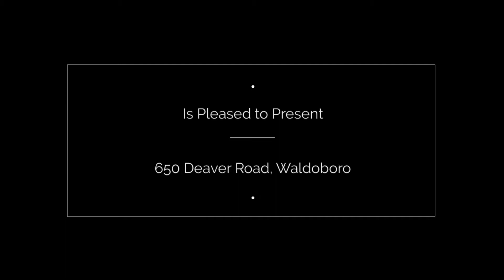Maine Real Estate - 650 Deaver Road, Waldoboro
Crossing the causeway onto Jones Neck, you leave the world behind.  1662' +/- of waterfront on Back River Cove and the Narrows. This private property encompasses 4.05 acres with great rental income. This year -round cape features an open floor plan with 5 bedrooms, 3 full baths, large stone fireplace and gourmet kitchen. Spectacular views across Back River Cove through Flying Passage to the Atlantic beyond. Tidal waterfront is accessible by stairs.